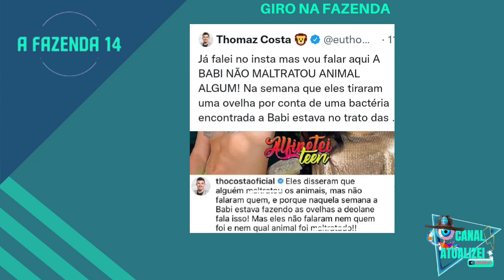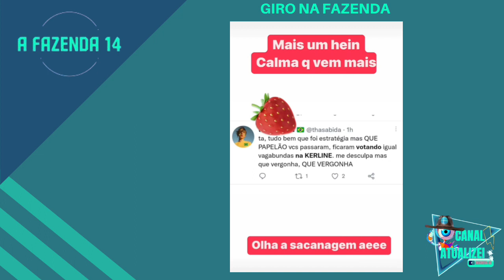AFAZENDA14 DEOLANE ACUSA BÁRBARA DE TER MALTRATADO OVELHA? E WEB DETONA 😲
A Fazenda14 com apresentação de Adriane Galisteu, já começou confira que vai compor esse elenco!
Participantes da Fazenda14:
Paiol,claudia baronesa,mc créu,suzi sassaki,andré santos,bia miranda

O Canal Atualizei vai trazer a cobertura completa com os principais acontecimentos desse Realyt!

RECORD
PLAYPLUS AO VIVO
FAZENDA 14 AO VIVO
FAZENDA14